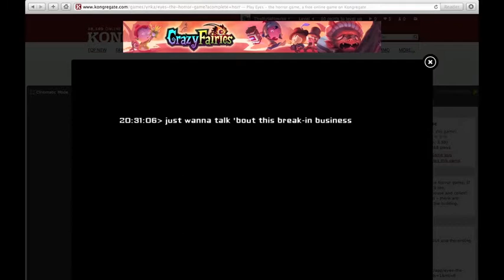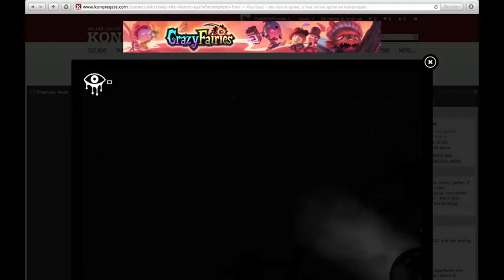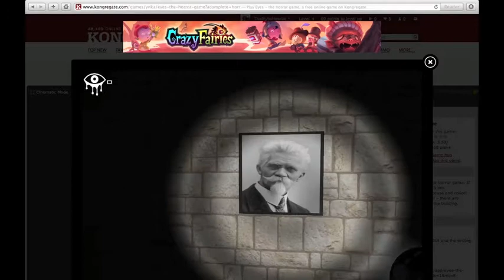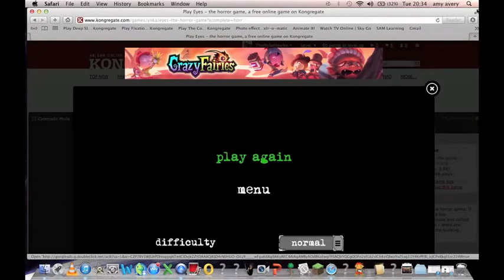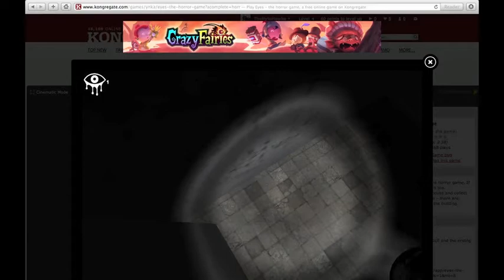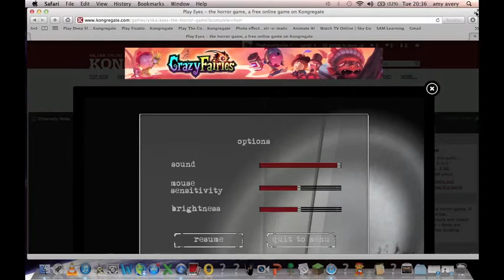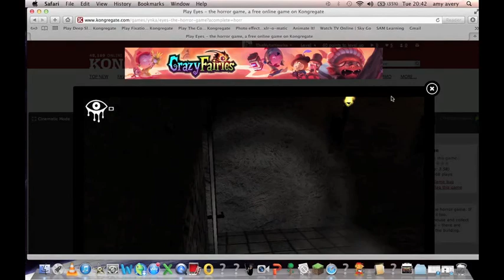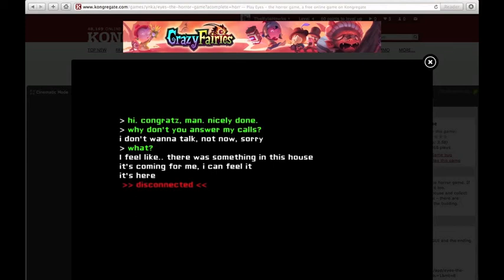TheNyteHawke Plays: EYES- Scary game!!!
Hey Guys and gals and welcome to EYES!!! An indie horror made by unity ENJOY!!!